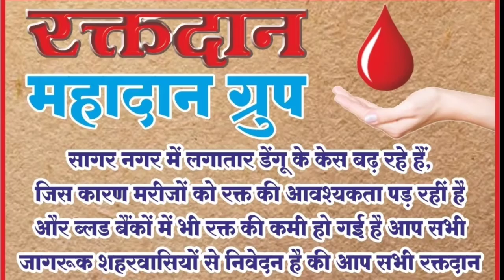गौरझामर-डेंगू का बढ़ रहा प्रकोप स्वस्थ्य विभाग हुआ मुस्तेद,